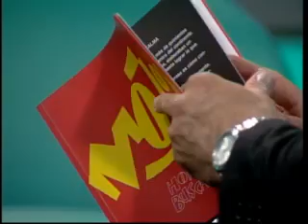El LadOculto / Canal 20 / 6.12.12 / Martín Buscaglia / Parte 2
Gerardo Sotelo entrevista al músico Martín Buscaglia. En el año 1997 lanzó "Llevenlé", su primer disco. Entre tanto, compuso para teatro, para Carnaval, inició el proyecto de música infantil Cantacuentos, con el que lleva editados 5 discos. En el 2004 se editó en España su tercer disco "Ir y Volver e Ir", y más tarde "El Evangelio Según Mi Jardinero", que también fue editado en Portugal y en Argentina.Este disco le valió la nominación 2007 como Mejor Artista Masculino Pop en los Premios Gardel de Argentina y la obtención del Premio Graffiti como "Mejor Solista". En el 2009 lanzó el DVD en vivo "Martin Buscaglia y sus Bochamakres en Directo en Montevideo" y un año después su disco "Temporada de Conejos". Ahora acaba de terminar de grabar el álbum "El pimiento indomable" junto a Kiko Veneno y lo presentó en El LadOculto.
Además, al cierre del programa Sotelo presenta un informe sobre segunda edición de los Premios de la Música del MEC.